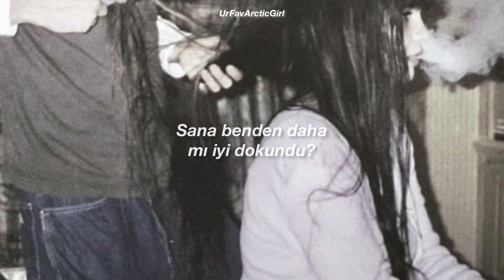Metro Boomin, The Weeknd, 21 Savage - Creepin' (Türkçe Çeviri)